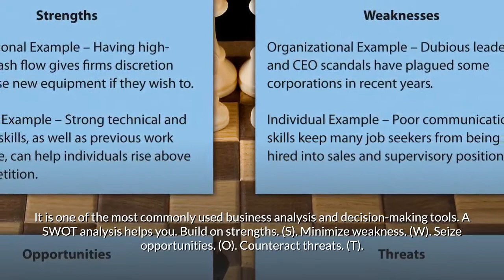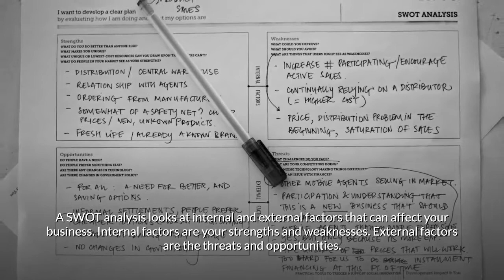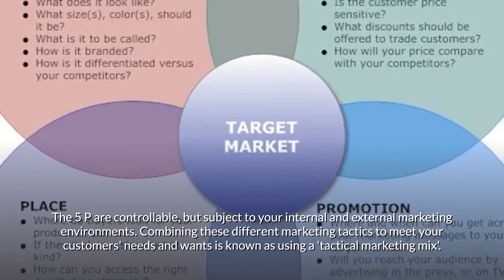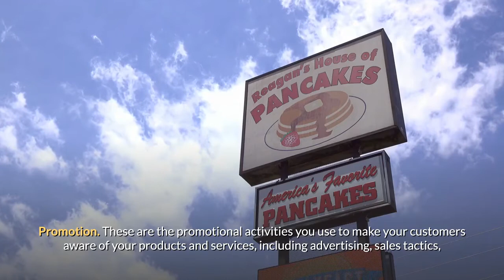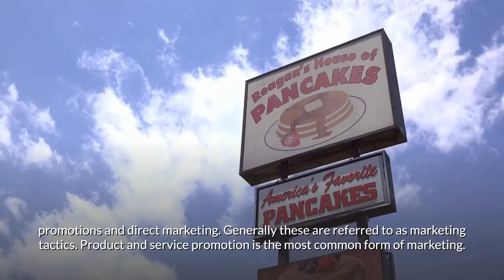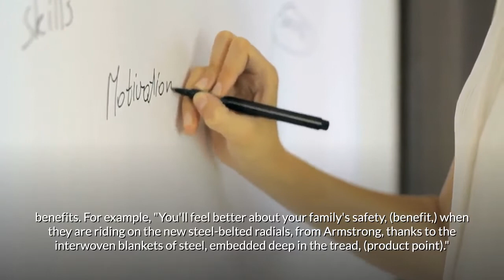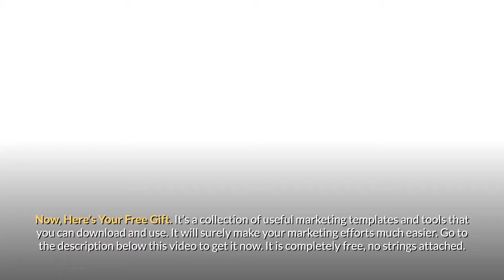How to Market a Hospital | Marketing for Hospitals | Hospital Marketing Plan Strategies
It’s a collection of useful business marketing templates and tools that you can download and use. It will surely make your marketing efforts much easier.
Video Guides to Boost Your Business Management Skills
Here's a collection of results driven video guides to help sharpen your managerial skills while increasing your chances of success as a business manager.